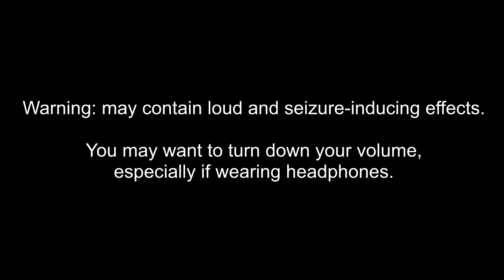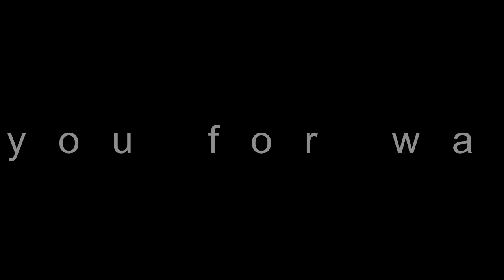17 Nintendo 64 DD Startup Effects In 102 Seconds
Made today on‎ Saturday, ‎July ‎11, ‎2020, ‏‎11:12:11 pm to 11:32:41 pm

A list of new effects that will become this video's set of Variations. Nintendo 64 DD Startup.

Klasky Csupo

List:

Klasky Csupo in:

1. Normal
2. A-Major 112
3. B-Major 112
4. H-Major 82
5. R-Major 73
6. M-Major 1286
7. G-Major 4800
8. G-Major 5010 (Loud!)
9. L-Major 30
10. G-Major 4899
11. D-Major 320 (Loud!)
12. F-Major 48
13. J-Major 20
14. N-Major 66
15. E-Major 46
16. P-Major 160
17. U-Major 71